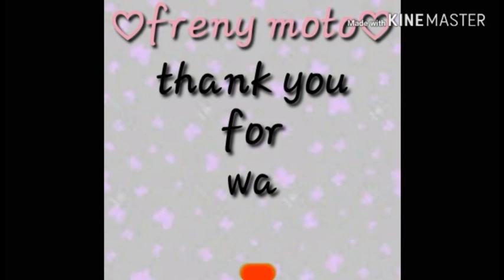FOODTRIP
Nankasaby saby ung order ko lya ngFoodtrip nko. Dko lahat naubos dhil mabigat sa tiyan. Dko gaya ung iba na sandmukal ung nkakayang kainin. Heheheh